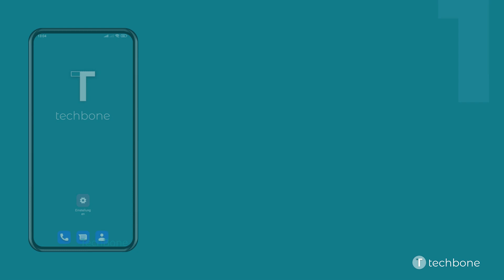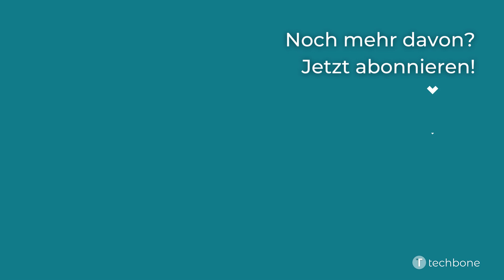PIN-Sperre der SIM-Karte de-/aktivieren - Xiaomi [Android 12 - MIUI 13]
Aus Sicherheitsgründen wird jede SIM-Karte mit einer PIN-Sperre ausgeliefert, um den Zugriff von Dritten zu vermeiden. Auf Wunsch kann man die PIN-Abfrage auch jederzeit ausschalten, wenn man sie nicht benötigt.

Hinweis: Ist die SIM-Karte nicht durch die PIN geschützt, kann sie theoretisch in anderen Geräten verwendet werden und der Zugriff auf eventuelle Kontakte, SIM-Dienste wie Telefonie und SMS oder Nachrichten ist jederzeit möglich.

Wie man auf dem Xiaomi-Smartphone unter Android 12 - MIUI 13 die PIN-Sperre der SIM-Karte aktivieren oder deaktivieren kann, zeigen wir hier.

0:00 Intro
0:05 Öffne die Einstellungen
0:15 Tippe auf Passwörter & Sicherheit
0:25 Tippe auf Datenschutz
0:35 Wähle eine SIM-Karte (Dual SIM)
0:45 Aktiviere oder deaktiviere SIM-Karte sperren
0:55 Gib die aktuelle PIN ein und tippe auf OK